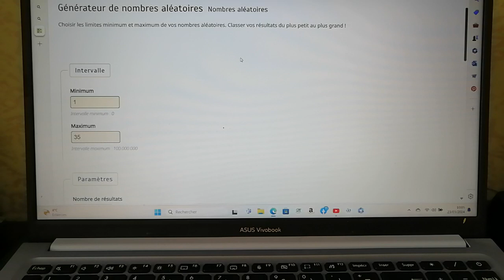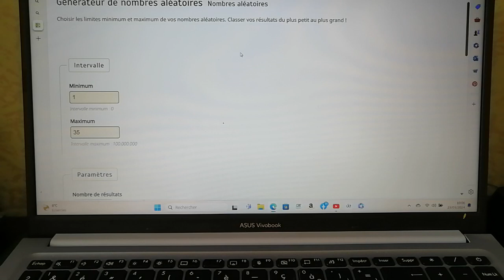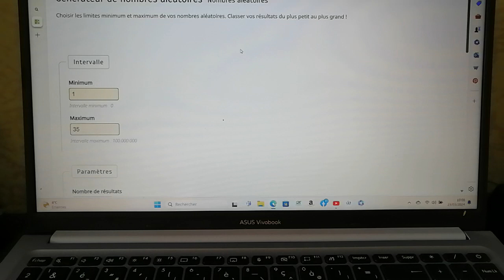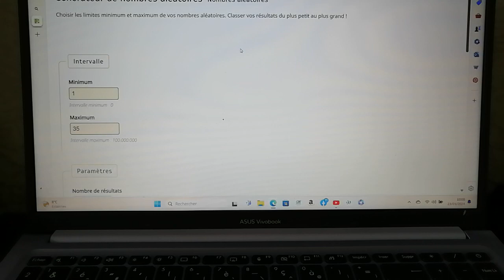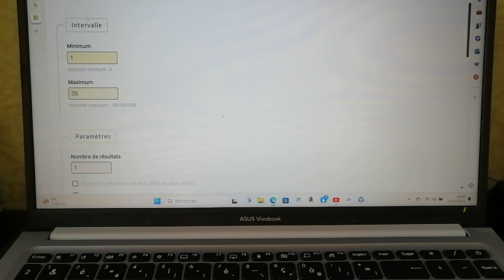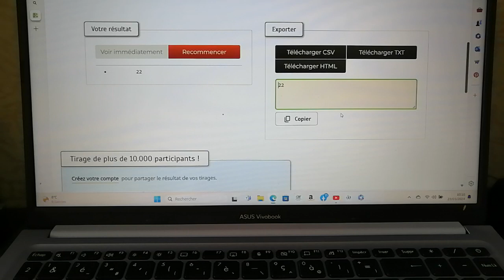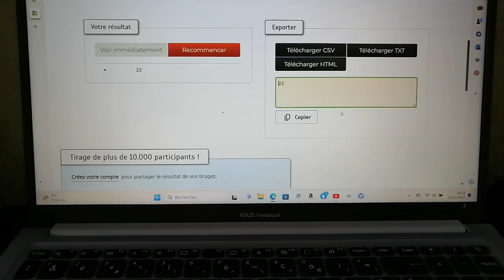Tirage au sort des courriers reçus, les gagnantes sont....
Merci à toutes pour vos courriers si jolis et si sympathiques.